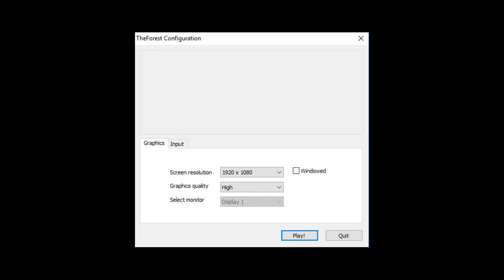GeForce GTX 1050 ti -- Intel Celeron G3900 -- The Forest FPS Test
The Forest Performance Test @1080p High Settings

RAM 2X4GB